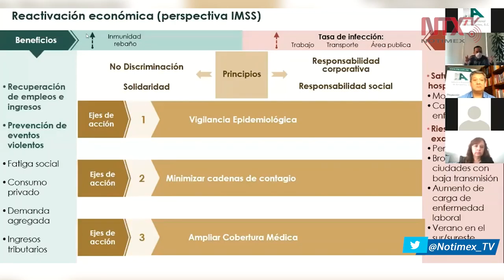Industria automotriz coordina reanudación de actividad con EUA y Canadá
La Asociación Mexicana de la Industria Automotriz informó que coordina con sus pares estadounidenses y canadienses los protocolos sanitarios para poder reanudar la actividad en el sector tras la suspensión por la pandemia de COVID-19.